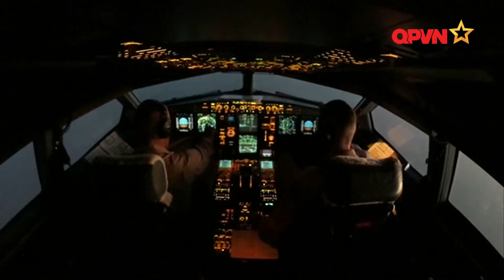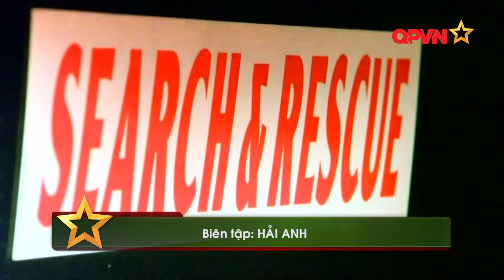[CUM QUAN SU] Ấn Độ - Australia lần đầu tập trận hải quân chung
Trung Quốc: Bế mạc lễ hội hàng không tại Cát Lâm
Ấn Độ - Australia lần đầu tập trận hải quân chung
Máy bay quân sự Australia bắt đầu sứ mệnh ở Syria
Tìm thấy thi thể lính nhảy dù mất tích tại Hoa Kỳ